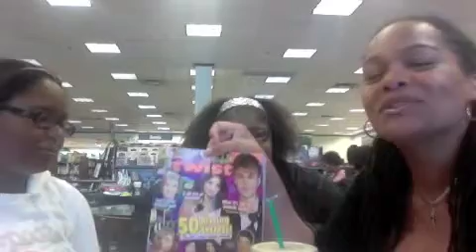DramaHighBookClubOctober20111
We discuss Drama High vols. 2 & 3~